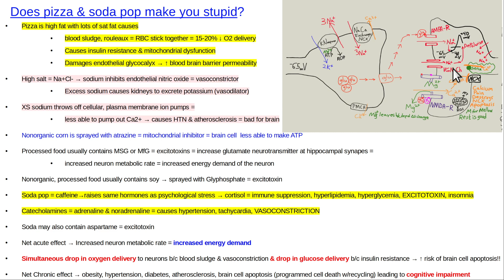Does pizza & soda pop make you stupid?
Thumbnail: Brain neuron synapse to show effect of processed food & memory & IQ.